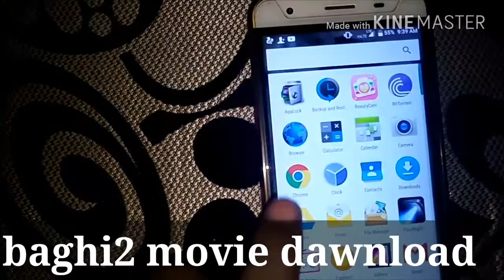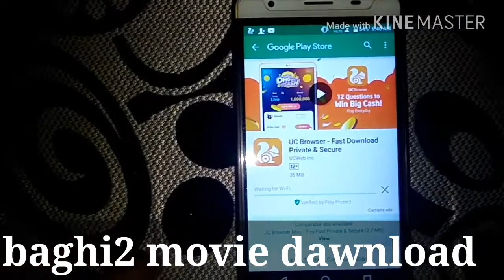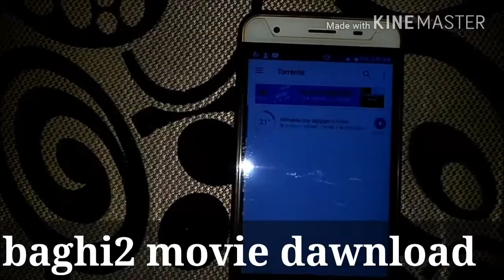बागी2 film आसानी से डाउनलोड करें(100% working)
Ager aap ko koi movie chahiye to comment box me movie ka naam comment kar dijiye